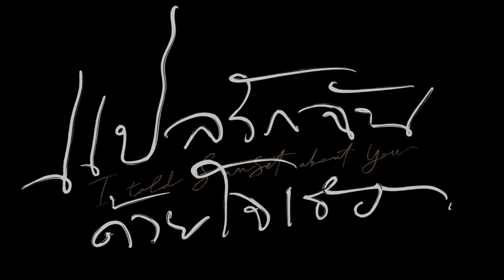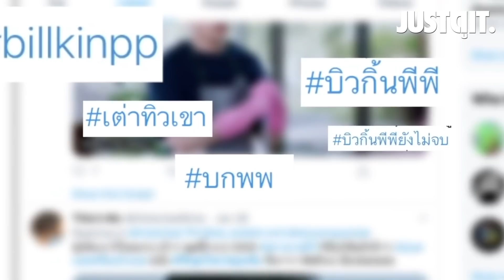ชวนดู "แปลรักฉันด้วยใจเธอ Part 2" สานต่อเรื่องราวกับ "บิวกิ้น-พีพี"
ความสัมพันธ์จากเพื่อน เลื่อนขึ้นมาเป็นแฟน
ของ เต๋และโอ้เอ๋ว เมื่อขึ้นมาเรียนที่กรุงเทพฯ
ทั้งคู่ต้องพบความเปลี่ยนแปลงครั้งใหญ่

คำสัญญาว่า จะรักกันไม่มีวันเปลี่ยน
จะถูกรักษาไว้ได้จริงหรือไม่?

ทุกวันพฤหัสบดี 2 ทุ่มตรง บน LINETV เท่านั้น

CHAPTERS
00:00 Intro
00:48 จุดกำเนิดของซีรีส์
02:23 เนื้อเรื่องซีซัน 1
03:25 เนื้อเรื่องซีซัน 2
04:46 สัมภาษณ์: ปรากฏการณ์ซีซัน 1
08:42 สัมภาษณ์: เบื้องหลังซีซัน 2
14:37 ฝากผลงาน